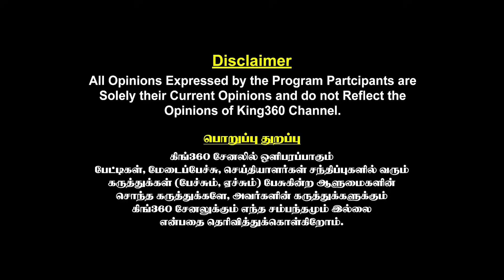சிங்கள அதிபரின் அதிரும் பின்னணி..! ரணில் ஒரு நரி!! Umapathy Interview on Anura Kumara | Ranil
சிங்கள அதிபரின் அதிரும் பின்னணி..! ரணில் ஒரு நரி ! Umapathy Interview about Anura Kumara | Ranil | Sajith | King 24x7